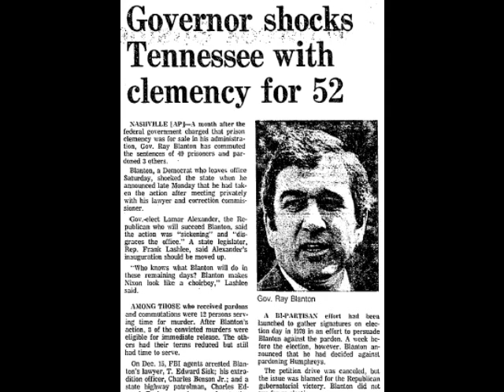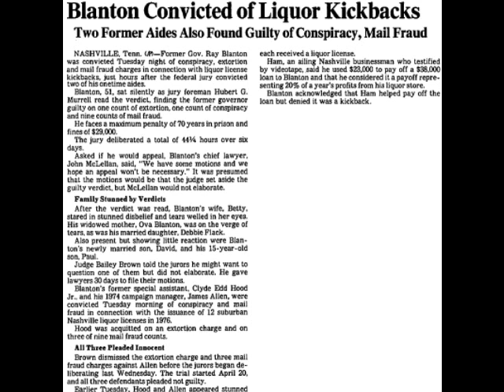The Gitch Your Own Band - Pardon Me Ray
It's good we can laugh about these things.